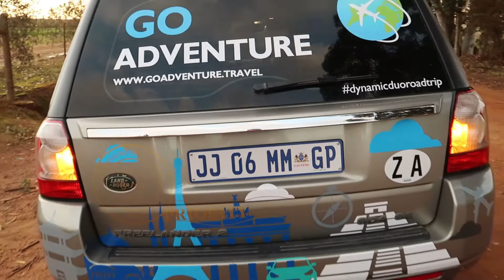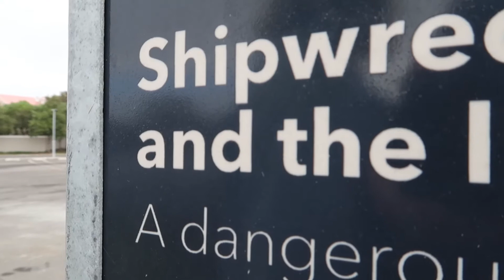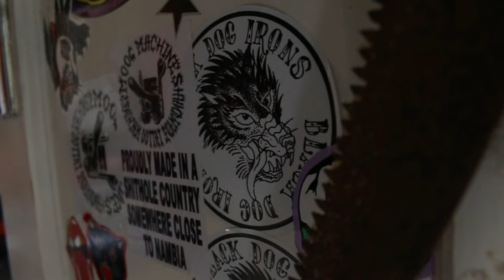Branding, Milnerton Lighthouse, Tattoos, Kgalagadi roadtrip planning!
We are on our way travelling across South Africa looking for places and activities to add to our Go Adventure Travel App!

First, we needed to get out Land Rover branded so that it stands out wherever we are travelling. Mission accomplished! While we were waiting for that to happen, we braved the weather and headed to Milnerton beachfront to find the lighthouse there.

Once we had captured the lighthouse, and received our newly stylised car back, we headed off to our favourite tattoo artist in Hermanus (@hermanus.tattoo on insta) to get some more ink done.

And what better way to let tattoos heal, than by embarking on a 4 month long roadtrip across the country?